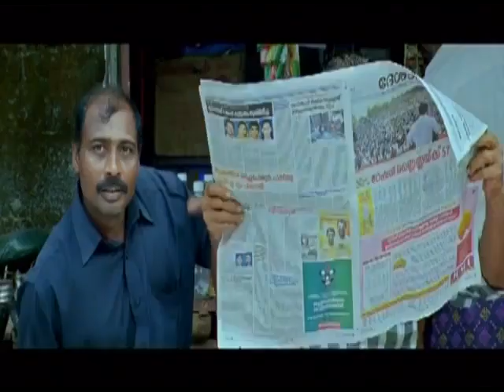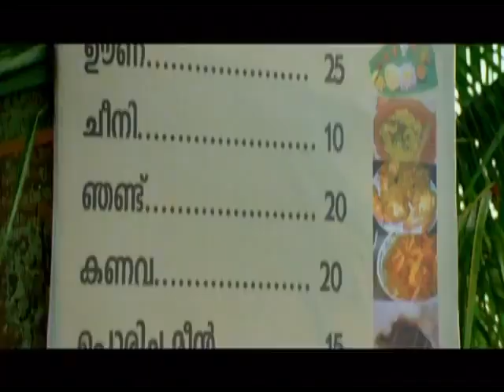My Boss - Kuttanadan Punchaneele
Nice song from the movie My Boss